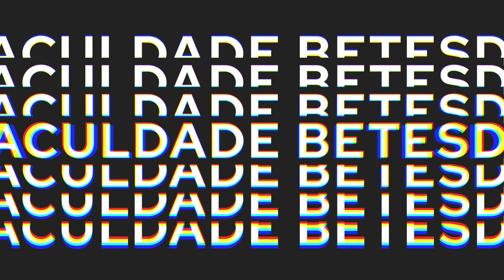Crescendo na Fé - 28.03.2023 - Rádio Musical FM 105.7 - SP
• Curso FTB
Para adquirir o CURSO DE ESCATOLOGIA - PÓS
Clique AGORA mesmo no link abaixo: 👇

Mande - SEU NOME - ESCATOLOGIA